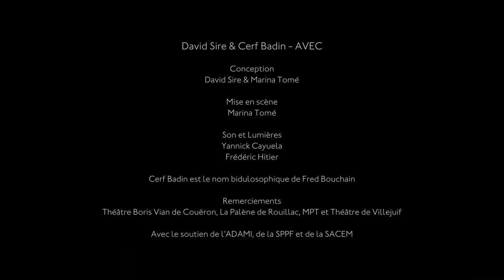David Sire & Cerf Badin - Jacqueline